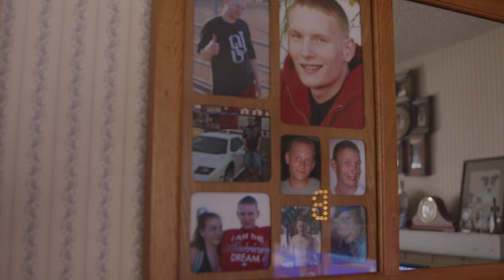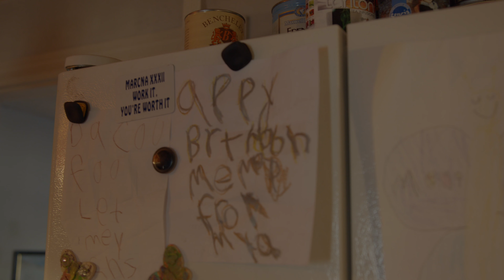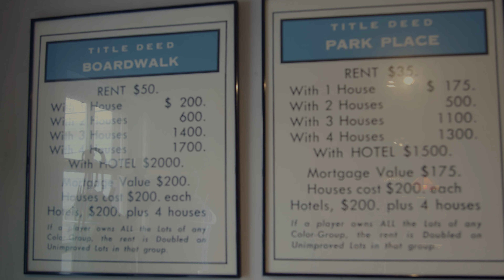KeyBoy - My Mer (Music Video)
Kevin Show is also available on,

Amazon Music

Prod by NextLane
Mixed and Mastered by RayGz
Music Video by V3

Snapchat MeaningfulMusic